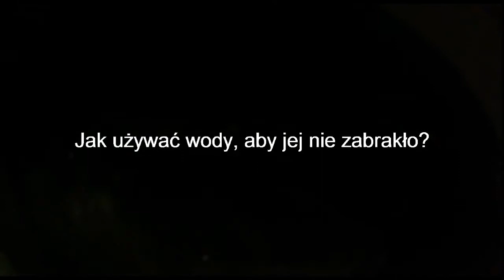Rodzinny Dom Dziecka Łódź - Woda to my